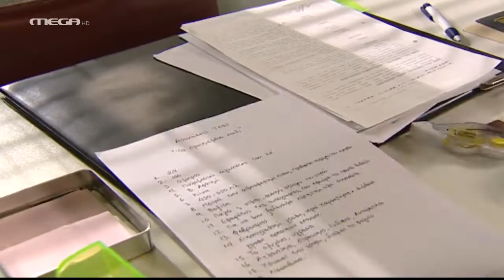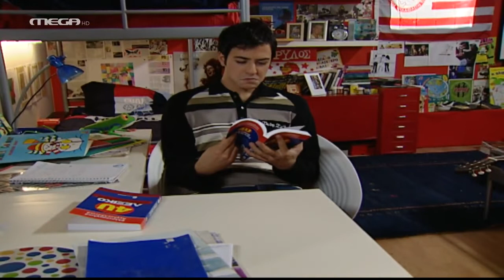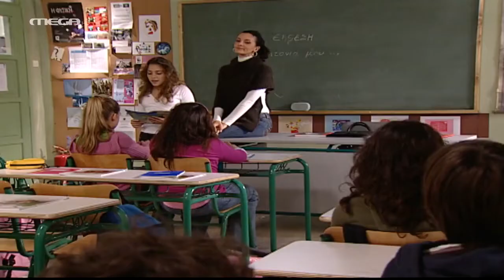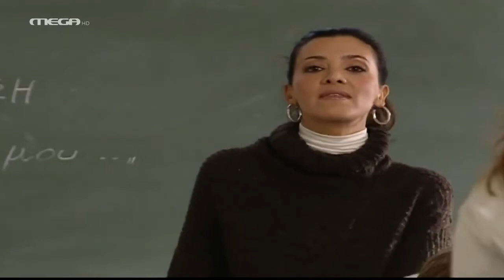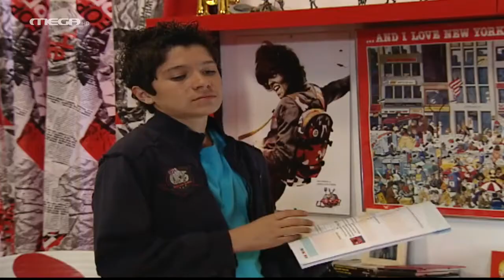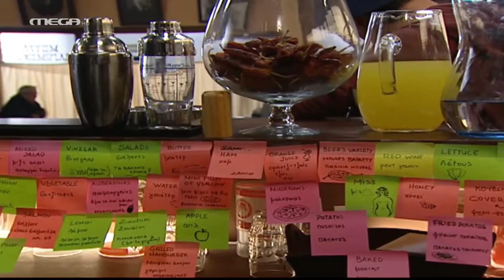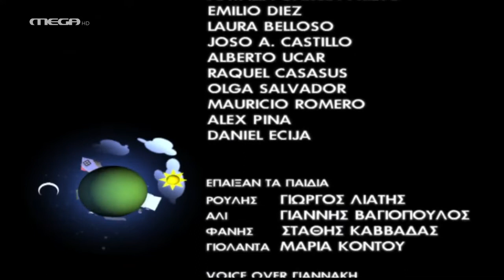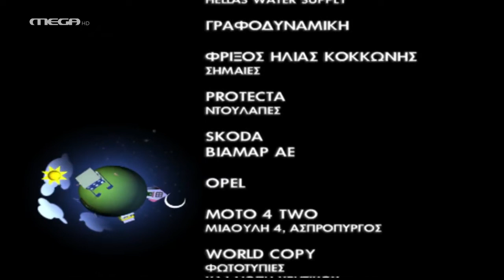ΕΥΤΥΧΙΣΜΈΝΟΙ ΜΑΖΊ ΕΠΕΙΣΌΔΙΟ 9 HD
Περίληψη: Τα παιδιά στο σχολείο υποβάλλονται σε ένα τεστ ευφυΐας, στο οποίο ο Θανάσης -για να εντυπωσιάσει τον Διονύση- κλέβει τις απαντήσεις και βγαίνει ιδιαίτερα προικισμένος. Η Ελένη προσπαθεί να πει στον Διονύση ότι κάτι υποψιάζεται, αλλά ο Διονύσης είναι ανένδοτος και καμαρώνει που έχει γιο ιδιοφυΐα. Στην ταβέρνα, έρχεται μια Αγγλίδα υπεύθυνη ταξιδιωτικού οδηγού για να ελέγξει αν τα στοιχεία που έχουν δώσει τα δυο αδέλφια είναι αληθινά. ‘Ετσι, προκειμένου στο βιβλίο να αναφέρεται ότι η ταβέρνα είναι σε θέση να εξυπηρετεί και τουρίστες, ο Σπύρος υποχρεώνεται να μάθει αγγλικά, μέσα σε λίγες μέρες…
ΣΥΝΤΕΛΕΣΤΕΣ
Πρωταγωνιστούν: Γιάννης Μπέζος (Διονύσης), Κατερίνα Λέχου (Ελένη), Δημήτρης Μαυρόπουλος (Σπύρος), Τάσος Γιαννόπουλος (Μάκης), Αλεξάνδρα Παντελάκη (Ιφιγένεια), Θανάσης Τσαλταμπάσης (Φώτης), Βιβή Κόκκα (Βίκυ), Γιώργος Δάμπασης (Αλέξης), Πέτρος Μπουσουλόπουλος (Μάρκος), Ιωάννα Πηλιχού (Εύα), Κώστας Ιντζεγιάν (Μήτσος)
και οι μικροί: ‘Αρης Τσάπης (Θανάσης), Σάββας Σαλίπας (Γιαννάκης), Εύη Δαελλή (Φίφη)